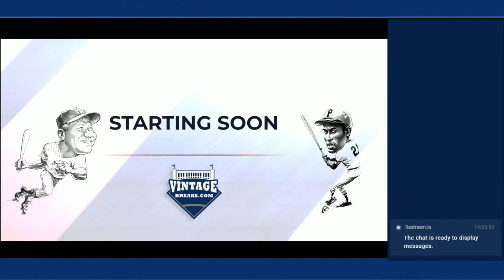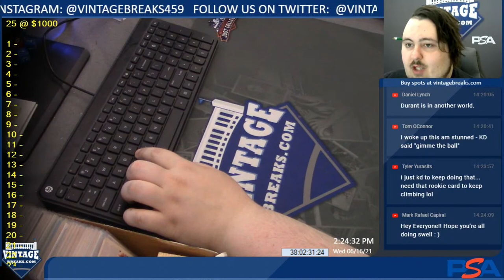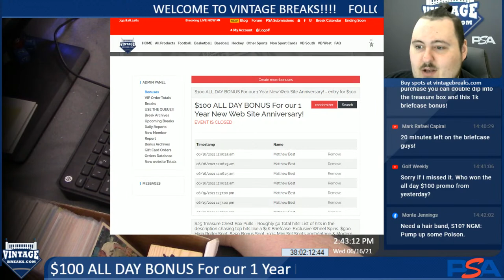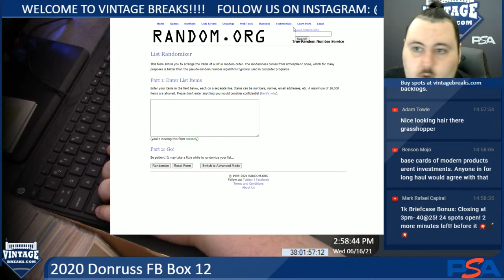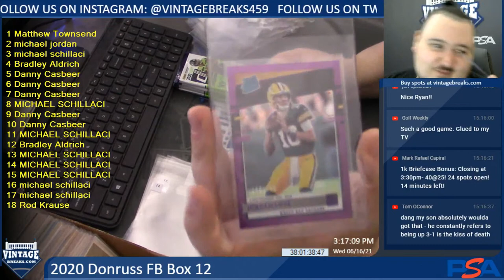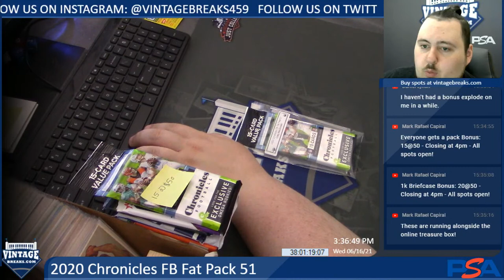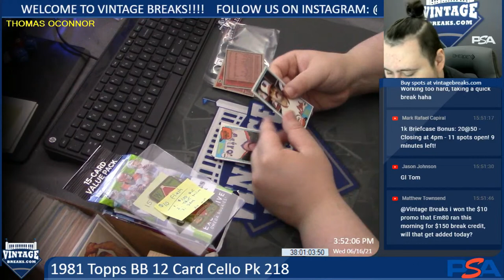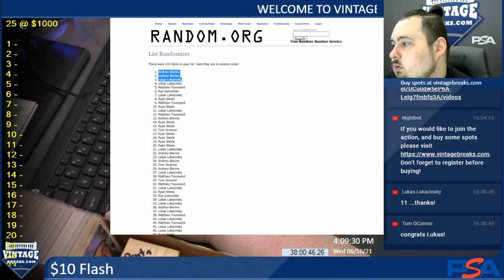Vintage Breaks Live Stream! 6/16/2021: VB North